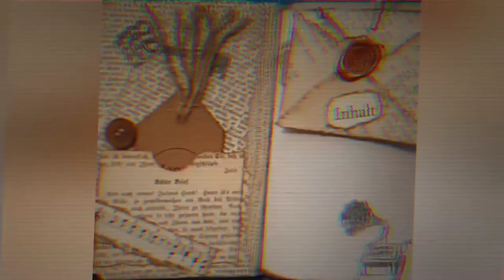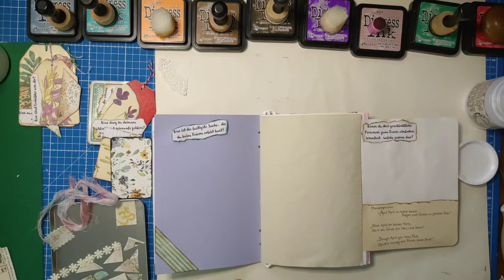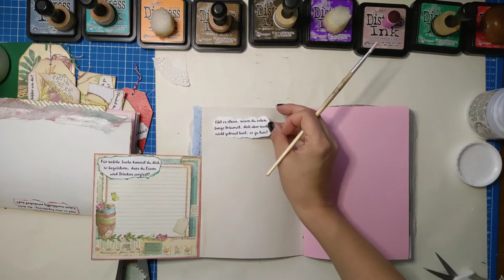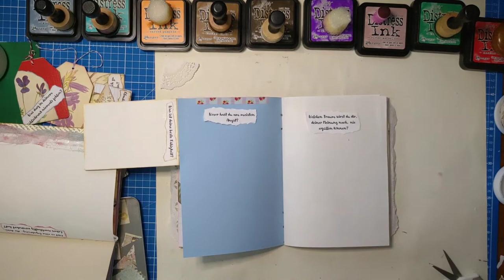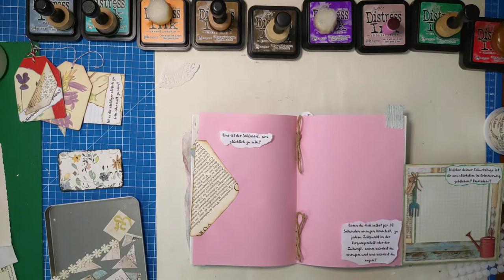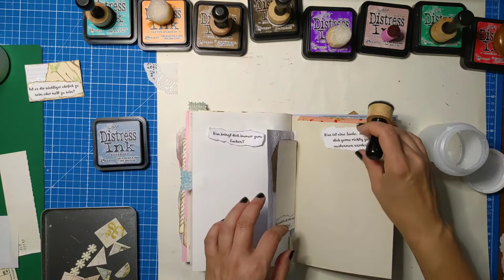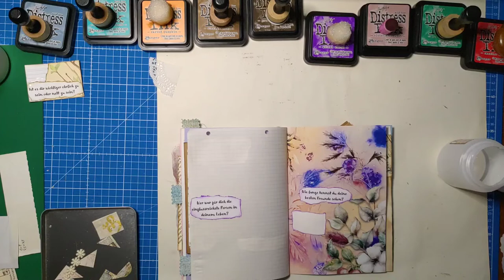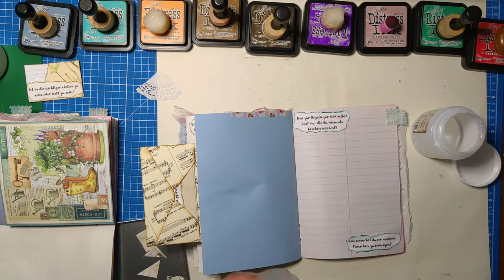Junkjournal Fragen des Lebens Teil 9 - ein DIY Geschenk mit Tiefgang [deutsch]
Herzlichst - Varaya

Modern Rock Boy von Audionautix unterliegt der Lizenz Creative-Commons-Lizenz "Namensnennung 4.0".